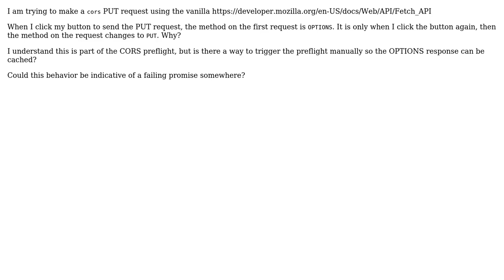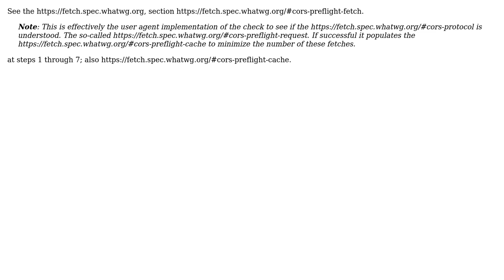Why does Fetch API Send the first PUT request as OPTIONS?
With thanks & praise to God, and with thanks to the many people who have made this project possible! You are responsible for your own actions.